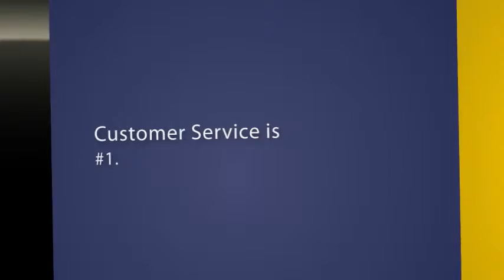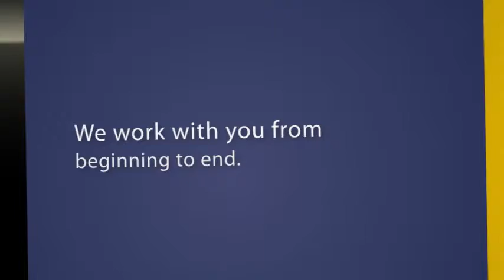~ Cool T-Shirts ~ Nationwide Ordering & Delivery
Order Screen Print or Embroidery Shirts and clothing FOR all USA cities
1040 N. Batavia St. Unit D
Orange, California 92867

Screen Print and Embroidery by Magnum Screen Print Corporation

~ Screen Print and Embroidery by Magnum Screen Print Corporation features State of the Art M & R automatic screen printing presses. We are capable of printing speeds in excess of 500 pieces per hour and up to 10 colors. Whatever your order size, we can handle it. We print orders as small as 24 pieces up to 10,000 plus. Our staff boasts a 25 year master printer as well as 15 years of embroidery & design expertise. Screen Print and Embroidery by Magnum Screen Print Corporation carries your favorite brands, such as Gildan, Hanes, Jerzees, Fruit of the Loom, American Apparel, Bella, Canvas, District Threads, Dickies, Port Authority, Port & Company, Anvil, AAA, Nike Golf, Sport-tek, Alo, Champion, Ogio, Columbia, Corner Stone, Red House, Outer Banks and many more! We can help your group or organization get the word out with custom designed, screen printed apparel; as a group wearing the same shirts always gets attention. We offer in house graphic design. All work is all in house at our Orange County production facility, (no outsourcing, worries or problems.) We are proud to have been Voted Best of Orange in 2010 and 2011. Proudly serving Orange County, CA cities including: Orange County, Orange, Anaheim, Fullerton, Tustin, Yorba Linda and many more. Offering screen printing and embroidery for: shirts, bags, hats, polo's, apparel, clothing, golf shirts, and custom apparel.

Washington, District of Columbia, Nashville-Davidson, Tennessee, Seattle, Washington, Denver, Colorado, Las Vegas, Nevada,
Virginia Beach, Virginia, Omaha, Nebraska, Colorado Springs, Colorado, Oakland, California, Miami, Florida, Tulsa, Oklahoma,